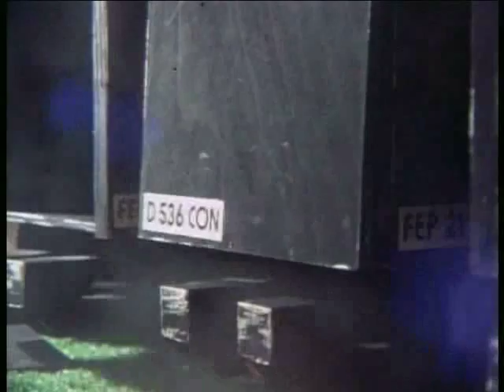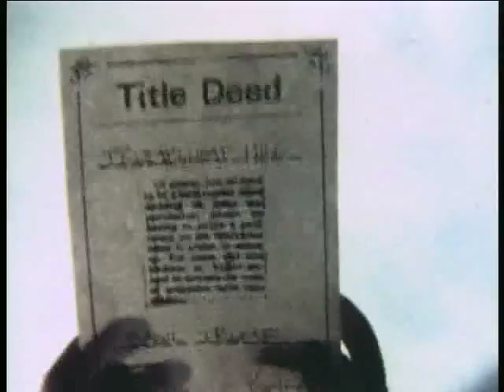Basil's Trump - Part 2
8mm stop-motion student film from 1988, made by Graham Edwards and Roger Smith.